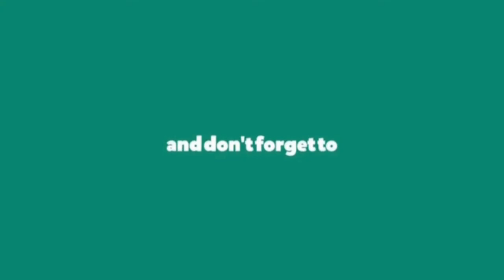Relaxing breeze nature sounds with soothing music for refreshing mind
Ambient music meditation and yoga for stress relief | Increase positive energy inside you

May god bless you all and keep you healthy.

Image by Michael Schwarzenberger from Pixabay